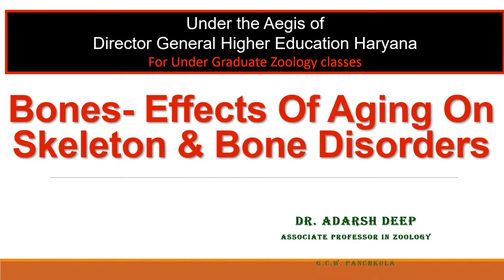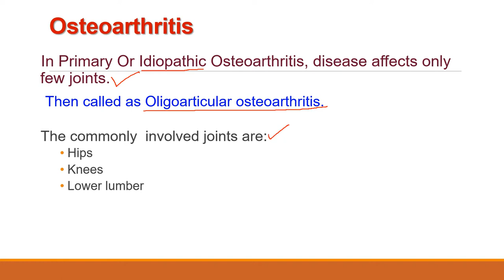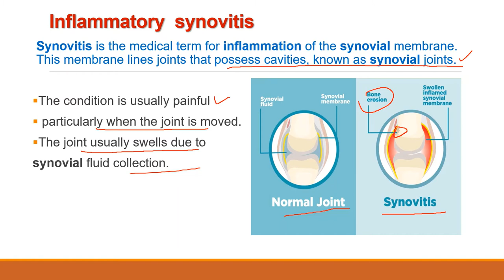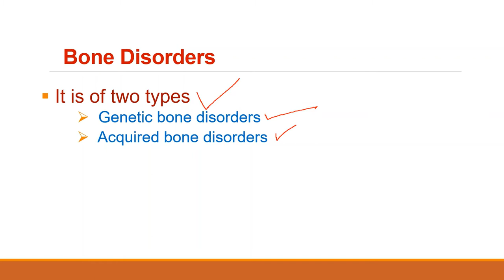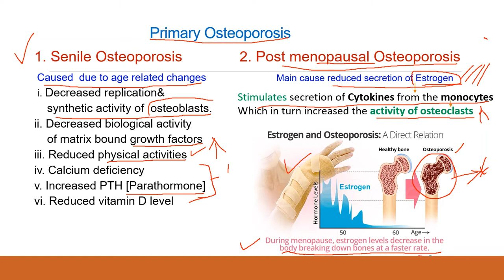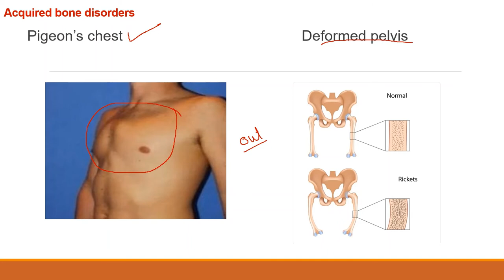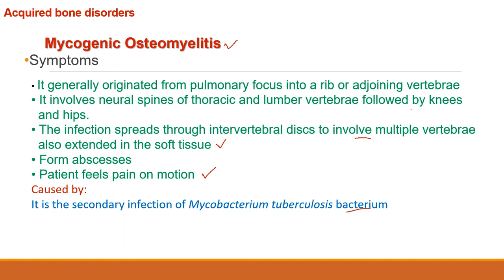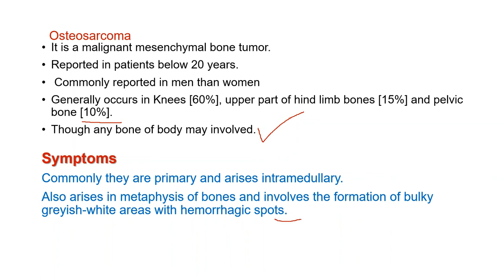effects of aging on skelaton and Bone disorders